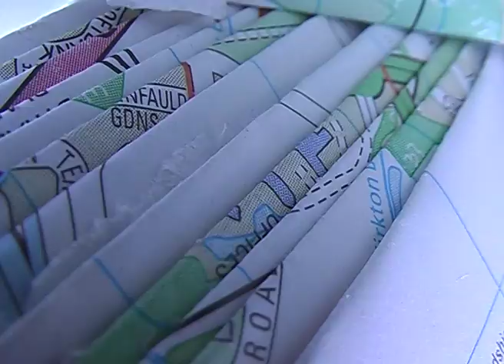French For Cartridge - "Hot Air Balloon" (Official video directed by Triona Ryan)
Official music video for French For Cartridge "Hot Air Balloon"

Directed by Triona Ryan

Dinner With Daisy Records 2013